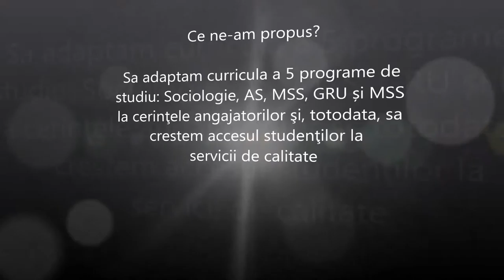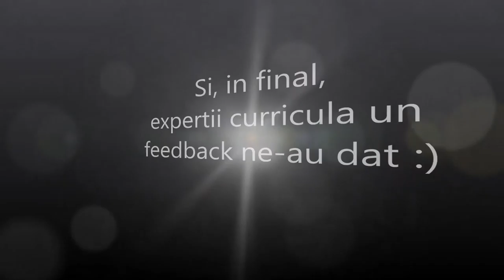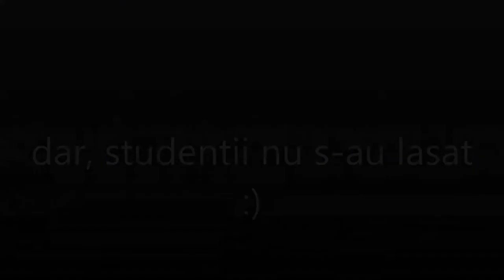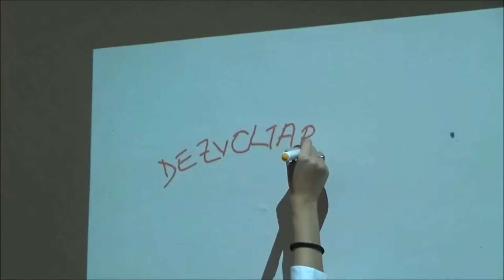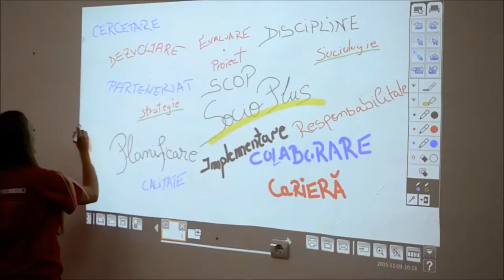Socio+ Movie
Titlul proiectului: Servicii de pregătire, documentare și acces pentru studenți în programe de licență și masterat în sociologie și asistență socială

Perioada de implementare: 14 mai 2014 – 13 noiembrie 2015

Sursa de finanţare: Fondul Social European prin Programul Operaţional Sectorial pentru Dezvoltarea Resurselor Umane 2007 – 2013, Domeniul major de intervenţie 1.2 - Calitate în învăţământul superior

Beneficiar: Universitatea din Oradea, Facultatea de Științe Socio-Umane

Partener: Universitatea “Aurel Vlaicu” din Arad, Facultatea de Ştiinţe ale Educaţiei, Psihologie şi Asistenţă Socială